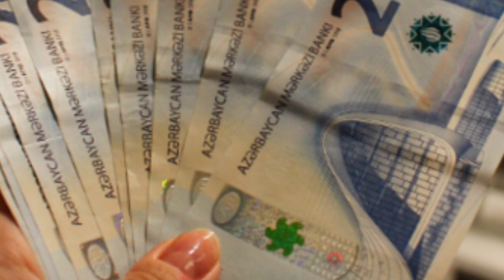Azərbaycanda bu şəxslərin maaşı 3 DƏFƏ ARTIB